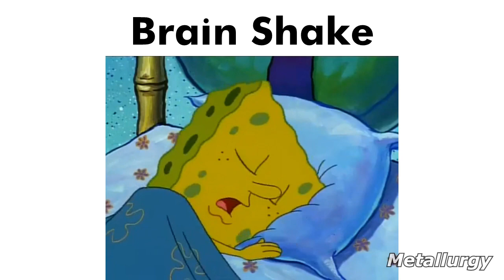AC/DC songs be like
An(g)us Young